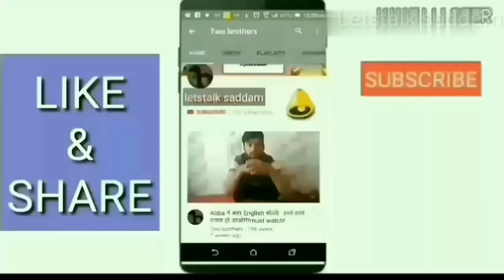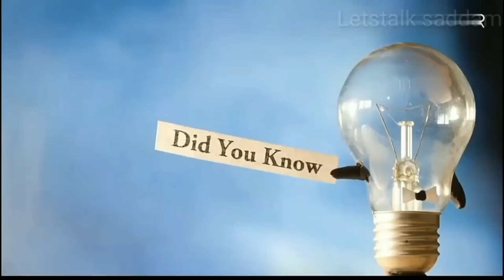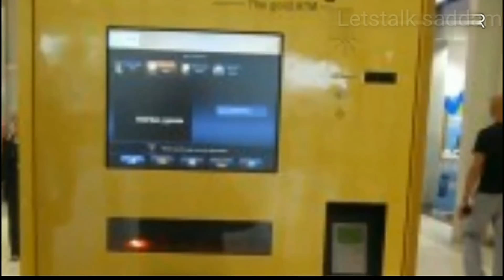दुबई के हैरान कर देने वाले कारनामे ,awesome facts and tourism about dubai country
Hii guys

aaj is video me aap new ke kuchh aise facts janenge jise sayad aap na jante ho to kya hai ye jankari ,janne ke liye last tak dekhe is video ko aur agar apko ye video pasand aaye to channel ko subscribe aur video ko like karna na bhule..

Today in this video you will learn some of the new facts which you probably do not know what is this information To see this video, see the last, and if you like this video, then do not forget to subscribe to the channel and pick the video.

I am not owner of any content which i used in my video
all resource like picture or video from google or any other helpful site
 which help us to explain our video nicely or deeply
so i credit to my all work to google or any other sites .
 if i used any other's content then i will definitely credit to him thanks

some usefull video for you.

agar apko koi problem hai ya sikayat please
mere mail par mujhe contact kare.